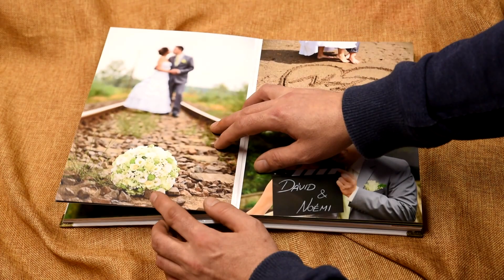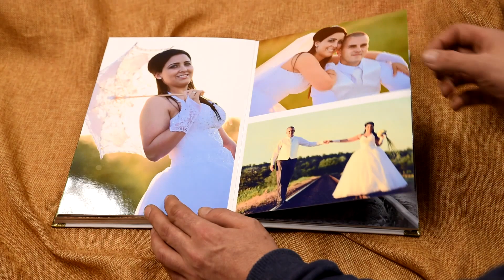Exkluzív panoráma esküvői fotóalbum (exclusive wedding photobook)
Fotózástól a kivitelezésig minden egy helyen, a Kreatív Műhelyben.
700gr karton oldallapok, bőrhatású nyomtatott borító, dekorációs fém sarokvédő, fényes, vagy matt kivitel. Fotó, nyomtatás, kötés: Kreatív Műhely.
Ezen kívül meghívók, ültető kártyák, menükártyák készítését is vállaljuk.